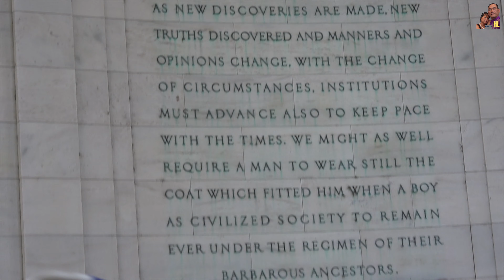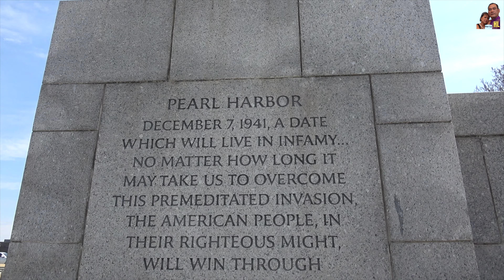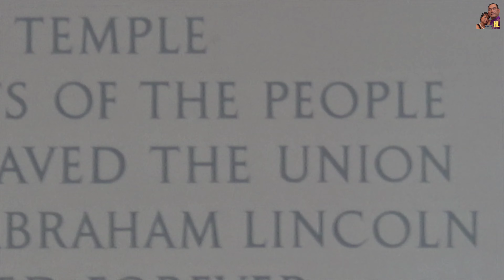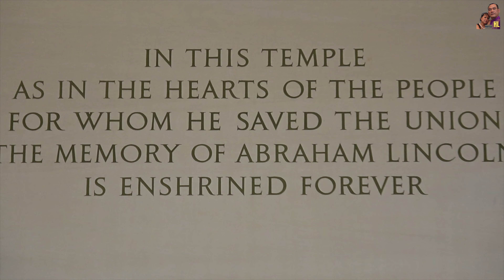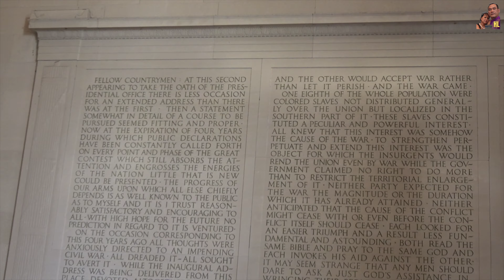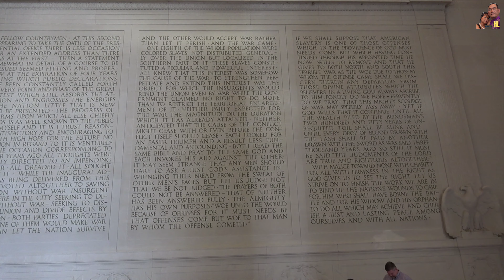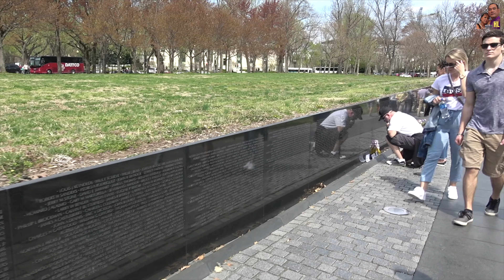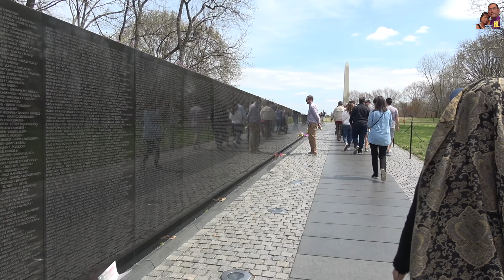CHERRY BLOSSOM AND MONUMENTS AT WASHINGTON DC 4/7/2019